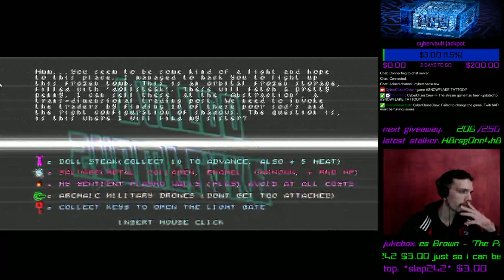First Trip //SNOWFLAKE TATTOO// [HD]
First time trippin' in //SNOWFLAKE TATTOO//

EPILEPSY WARNING (flashing images throughout)

Straight from the maths paper of the British bedroom programming scene into your imagination.

//SNOWFLAKE TATTOO// is a harrowing and stark vignette; a neo - noir exploration of the character and motives of the merciless "sentient plasma sniper" of //NPPD RUSH//.

Set years before, you play the roles of both that sniper and a mysterious, prototype human/bike hybrid she has hacked.

Together you traverse and plunder a maze-like frozen storage ship that has been disabled by a huge solar storm.

It's here you find your ill gotten reward.
This is what your life has amounted to; you traffic in human beings through a trans-dimensional trading post called the abstraction, in the hope you will find your missing sister.

What will you do?, sell these sleeping beauties off for the abstractions crude experiments, leave them to be cut up and turned into other bike hybrids, or save them ?

- Music collaboration between Dylan Barry and F.tyler fusing the genres of experimental noise, modal ambient and electro.

- 70's minimalist "Ghett-ro" crafting, survive by crafting health and sentient plasma from biological waste such as Collagen, enamel, unknown and even the "dollsteak" you came to steal.

- perma-death /arena shooter crossover gameplay with a late 70's early 80's minimalism.

- You choose your hiscore, do you take pleasure in trafficking these sleeping beauties for big money, or saving as many as you can